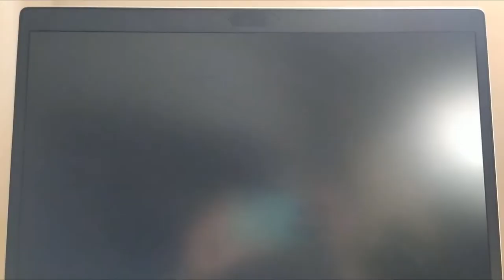Hp Probook 450 G7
10th Gen Core i5
512 SSD
8 GB Ram
back light keyboard
Condition : New
Price : 125k pkr